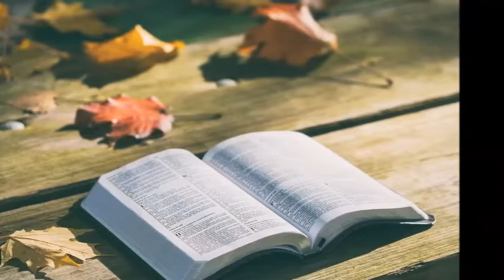NAVIGARE- Croce Costanza